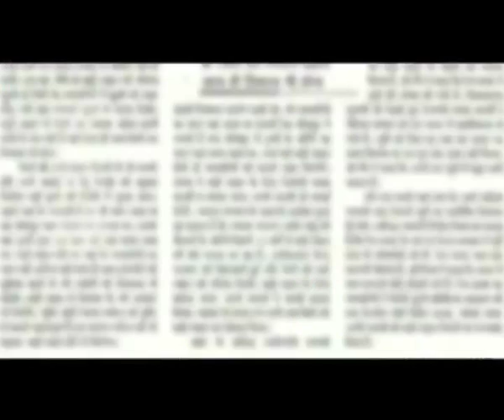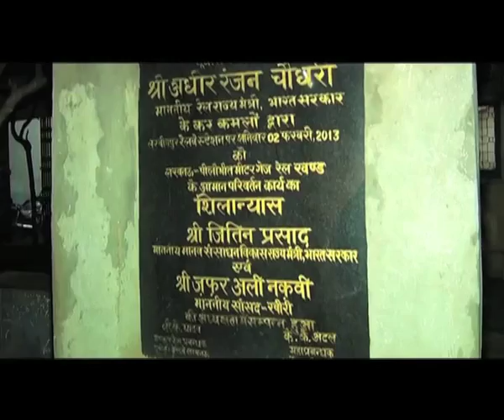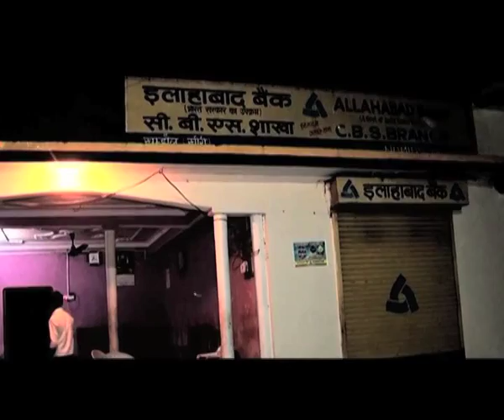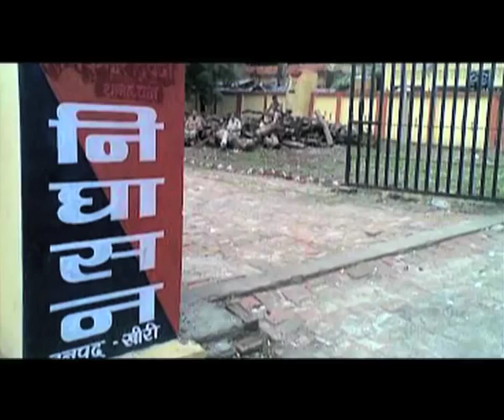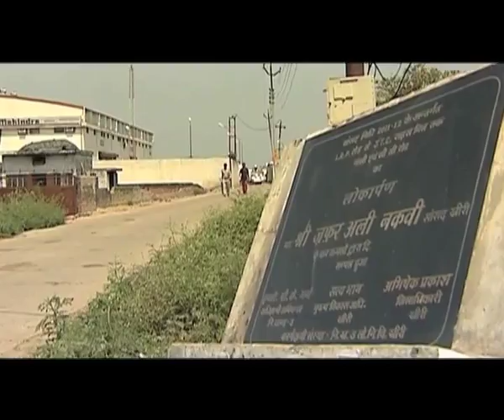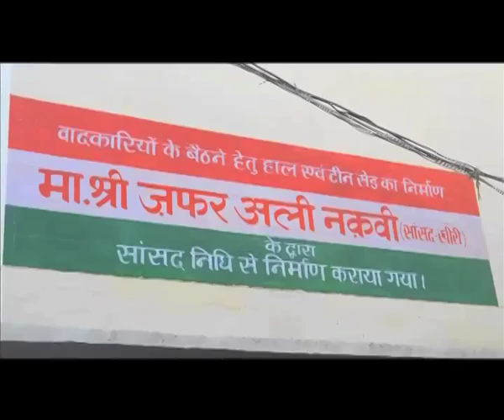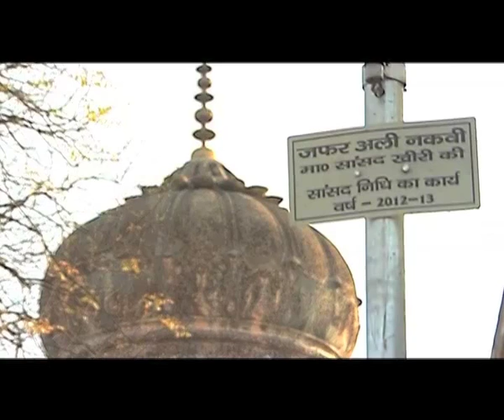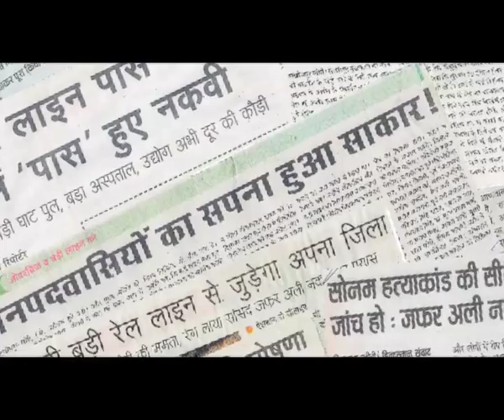VIKAS PURUSH SHRI ZAFAR ALI NAQVI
Zafar Ali Naqvi is an Indian politician of Indian National Congress and member of the Parliament of India, representing the Lakhimpur Kheri constituency.  Previously he has represented Lakhimpur Assembly Constituency twice in 1980 and 1989.  Zafar Ali Naqvi's promise of getting the Meter gauge railway track of the district converted to Broad gauge was delivered in mere 22 months of his becoming the MP. His clean image, loyalty, commitment and dedication has made him an Icon among the politicians of the State with action par excellence. His crusade for Flood causes in Lakhimpur and development for his constituency has earned him high praises across the country. Lakhimpur fondly calls him the Statesman who has brought back smile on the faces of traders, farmers and janmanas of Lakhimpur Kheri.